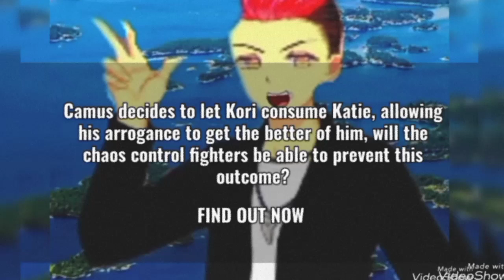Omen Of Chaos Episode 70 Season 5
Kori has found Katie and the chaos control fighters try to stop him before he could consume her